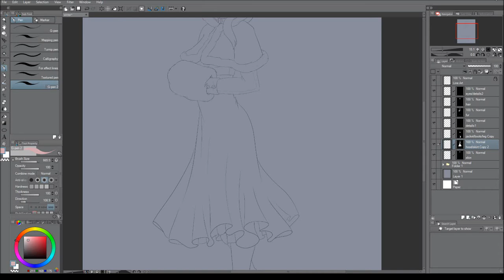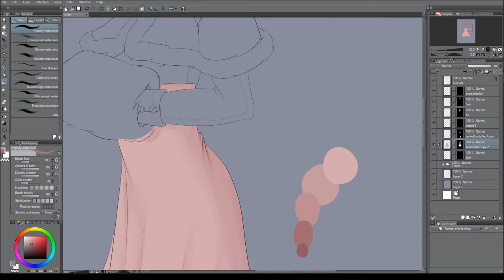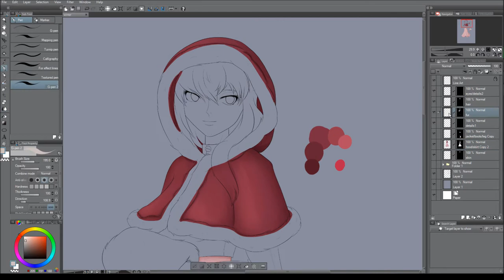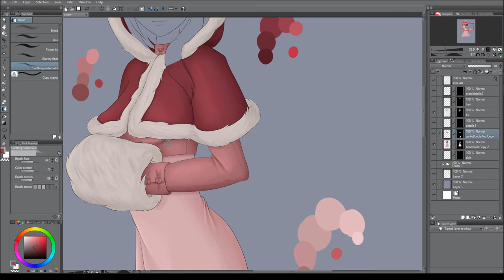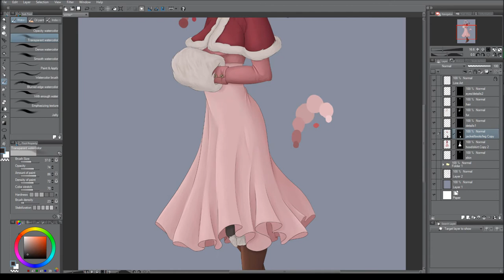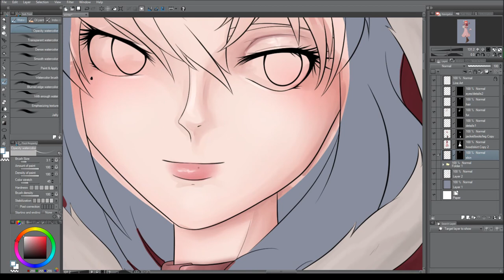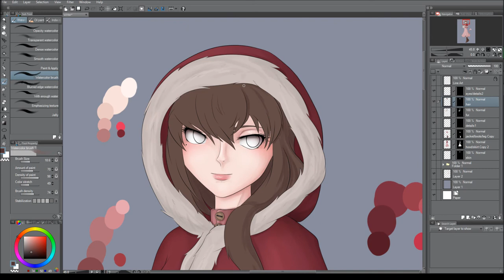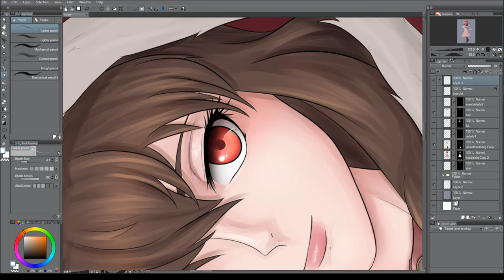Winter Dress Patreon Exclusive Original Character Speed Paint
Thanks for supporting me on Patreon
Final Piece:

▽Music
Song: Escape - RUQOA

Song: Hold My Hand Again (feat. Leo Xia) - 6TH STREET & Leo Xia

Song: You're My Life (feat. Julia Lauber) - Thimlife